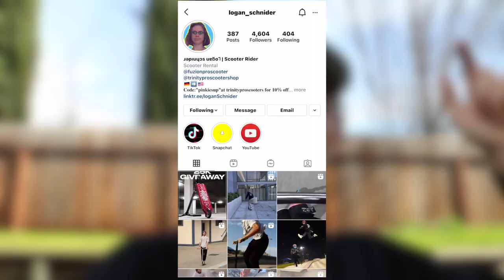THIS SKATEPARK IS SICK!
In today's video I go on a trip to Willits skatepark with Coray, Evan, and Landen. I ride this skatepark and it’s so sick! I end up seshing the hip and all the other rails and banks and just had a great scooter sesh with the boys. ENJOY!